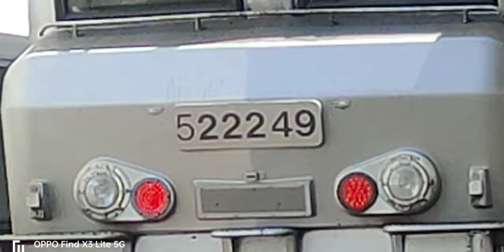GPF n°224 : Trains en gare de Grenoble 2N NG,CORAIL,AUTORAIL,TGV INOUI Saison 3